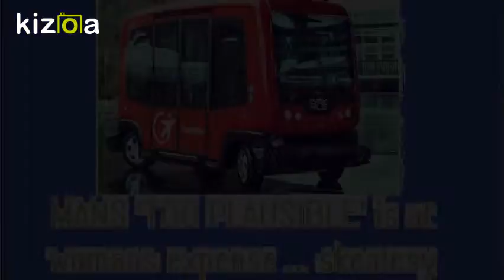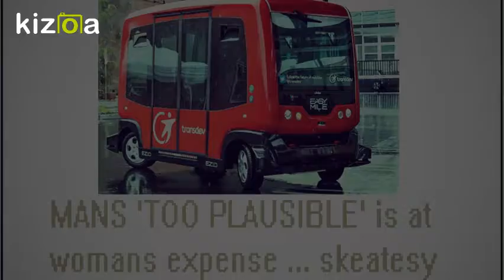Kizoa Movie - Video - Slideshow Maker: mans too plausible is at womans expense ... skeatesy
too